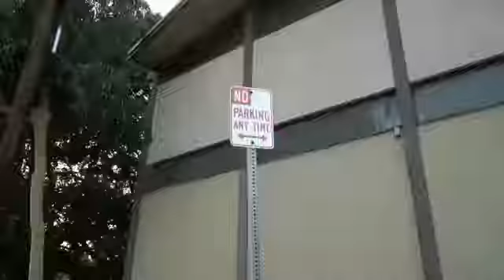Lex's arriving at the z house 2